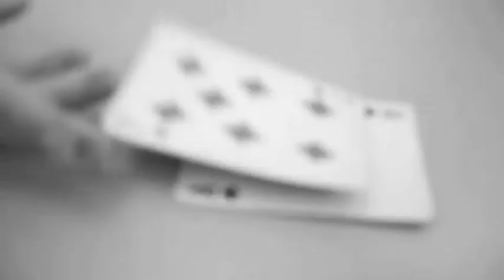136. Masked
A short film centered on revealing the often hidden mental issues dealt with by teens (including depression, generalized anxiety and ADHD).